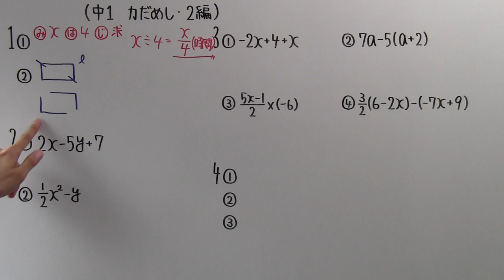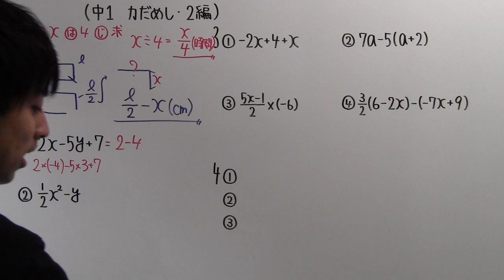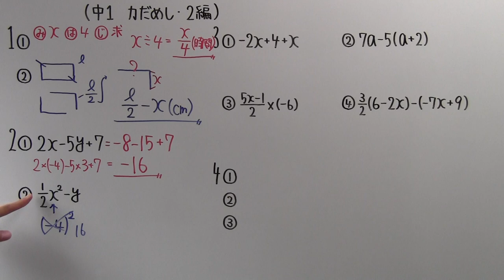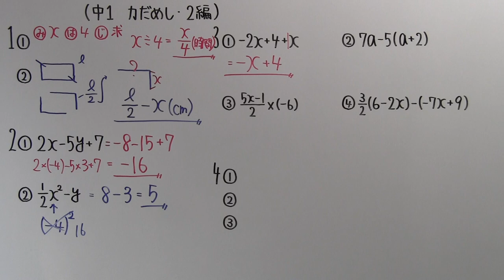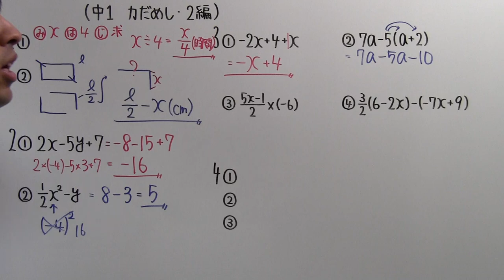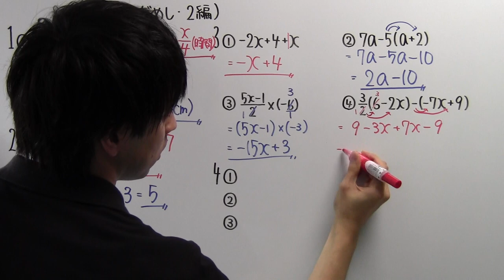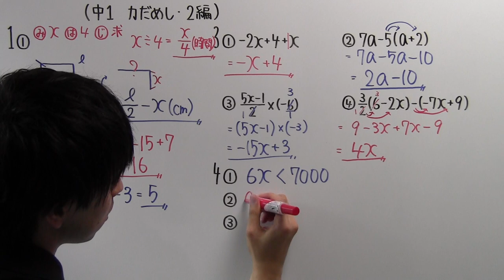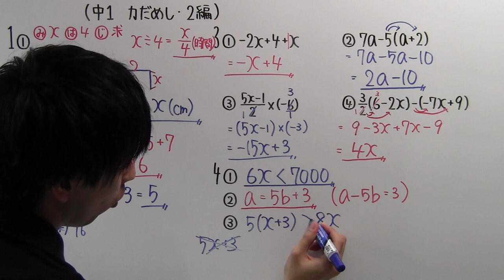【中１ P.60】２編の力だめし